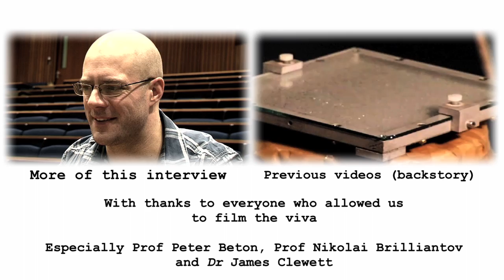Will James get his PhD? - VIVA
Viva day for James Clewett - the oral examination to decide if he gets a PhD and becomes Dr Clewett.

We were very lucky to have cameras in the room - but there was a "no audio" condition. This is because recording a viva was new territory and there were concerns about affecting the all-important exam. Maybe next time? ;)

James also asked me to clarify his fear of the "Russian Professor" was because: "As we know from Landau and Liftshitz. Russian mathematicians have a reputation for rigour."

Test Tube is a project by video journalist Brady Haran for the University of Nottingham.

Additional filming in this video by James Hennessy.

With thanks to the School of Physics and Astronomy at the University of Nottingham.